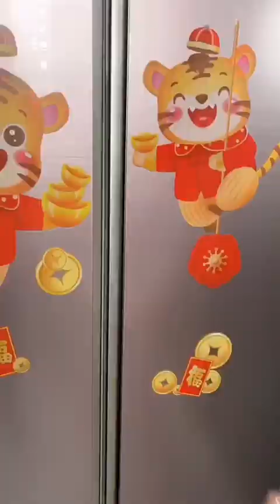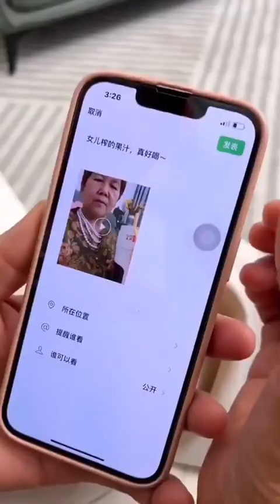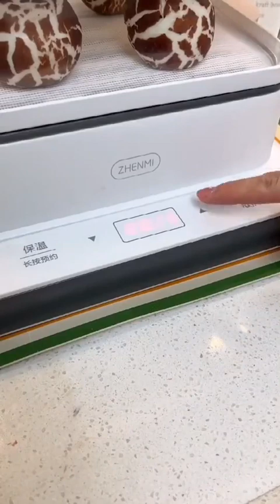Asian Cleaning Home | Korean Cleaning House | Smart Home Gadgets